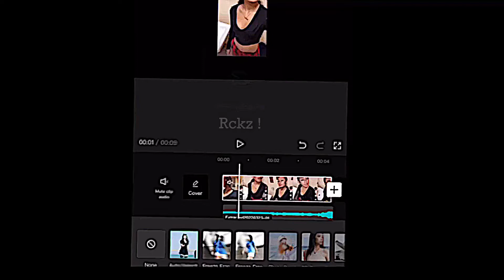Edit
Ib: itssRegina